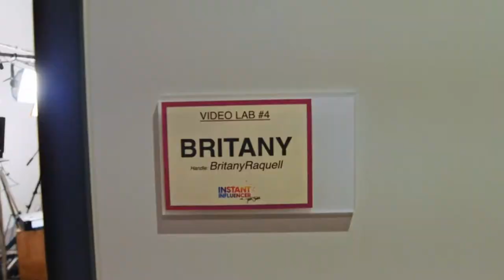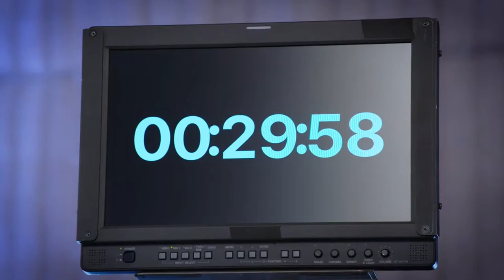INSTANT INFLUENCER with JAMES CHARLES ( Episode 1 Reaction/Recap ) | AVLN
***Sorry guys, I had to re-upload due to some audio issues in the first video. If you watched it already then re-watch and then watch it again 😂 lol.

THIS WEEK AVLN Reacts to the iconic James Charles's NEW show INSTANTINFLUENCER --- Regardless of my commentary (all jokes, everyone was seriously talented) I actually love the show and can't wait for episode 2! See you then!